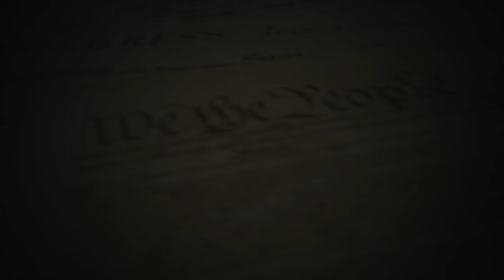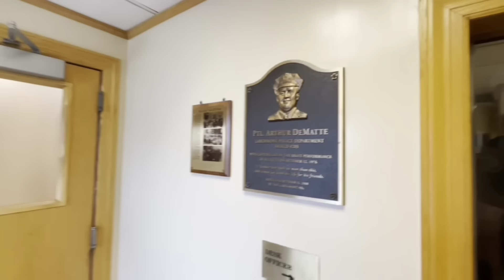Journalist DEFIES Sgt's Unlawful Orders! We Need A Permit To EXERCISE Our Rights?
Fellow Patriots & Freedom Lovers, let’s fundamentally change policing in our country & put the power back into the hands of We the People! Join Attorney Shield today & save up to 50% during our early signup event!Thats less than $5 a month!

I’ve partnered with Lackluster to create Attorney Shield because we truly believe that Attorney Shield will fundamentally change policing in our great country. We The People need to be protected from tyranny & corruption. Our Rights matter. Please consider spreading the word to friends & family about Attorney Shield. The more people have this on their phone the more impact it will have on police interactions throughout our country!

Please don’t forget that after you sign up you will recieve an email with a link to join our private Discord Server where you can communicate with myself & Lackluster as well like minded free men & women! See you there!

It truly helps spread this around for more Patriots to see it and I appreciate it!

Loyalty Badges
Exclusive Emojis
Photos and Status Updates
Member Shout-Outs
Priority reply to comments
Discounted merchandise
Members-only polls

the importance of constitutional awareness.w